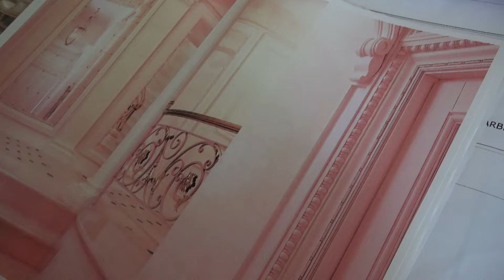La magie du plâtre - Nec Plus Ultra n°397